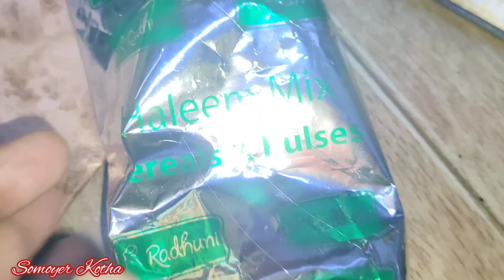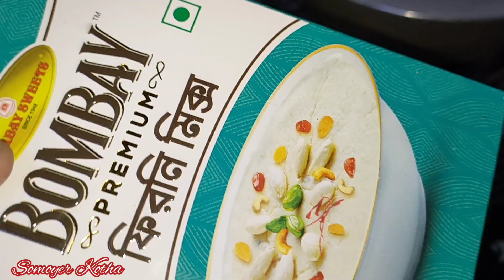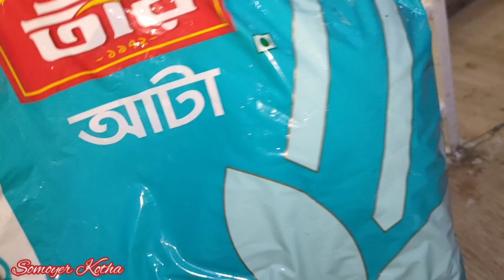Celebrate My 12th Marriage Anniversary !